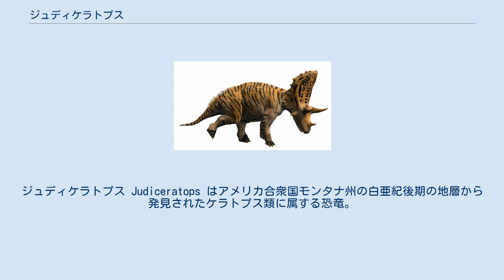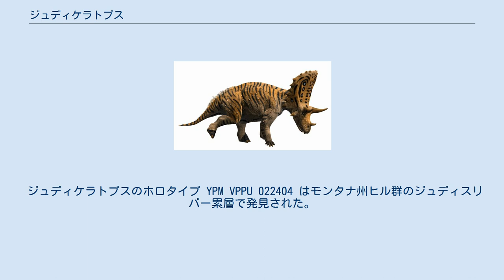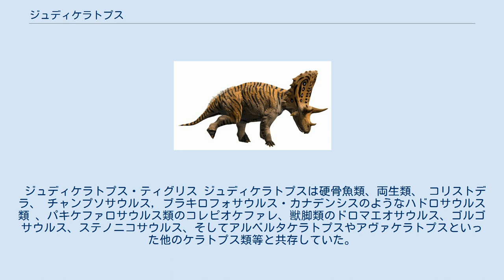ジュディケラトプス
ジュディケラトプス Judiceratops はアメリカ合衆国モンタナ州の白亜紀後期の地層から発見されたケラトプス類に属する恐竜。
化石を産出したジュディスリバー累層に因む命名である。
既知のカスモサウルス亜科としては最古のものとして知られる。
 ホロタイプ YPM VPPU 022404 は上眼窩角、前頭骨の一部、前前頭骨、涙骨、右鱗状骨、頭頂骨から成る不完全な頭骨である。
いくつかの他の標本で同様の鱗状骨が確認されているが、いずれも極めて不完全である。
 ジュディケラトプスは既知のいかなるケラトプス類にも見られない個性的な特徴の組み合わせをもっている。
そのフリルを構成する頭頂骨の縁は広いアーチを描くような形状で、とても低く丸みを帯びたホーンレットが備わっている。
対してフリルの横側を成す鱗状骨の縁はとても大きく鋭く、フリルの前側に向かって伸びる。
頭頂骨とそれに付属するホーンレットはケラトプス類の同定において非常に重要である。
 上眼窩角は標準的な長さであるが、前方かつ外側に向かって伸びている点では珍しい。
 また、ジュディケラトプスは既知のカスモサウルス亜科の中で発見された地層が最も古く、最古のカスモサウルス亜科ということにおいて重要である。
 ジュディケラトプスのホロタイプ YPM VPPU 022404 はモンタナ州ヒル群のジュディスリバー累層で発見された。
その地層は白亜紀後期カンパニアン期中頃（約7800万年前頃）の化石を保存しており、茶色あるいは緑色の泥岩と黄褐色の砂岩 から成る。
標本はイェールピーボディー博物館に所蔵されている。
 ジュディケラトプス・ティグリス ジュディケラトプスは硬骨魚類、両生類、 コリストデラ、 チャンプソサウルス, ブラキロフォサウルス・カナデンシスのようなハドロサウルス類 、パキケファロサウルス類のコレピオケファレ、獣脚類のドロマエオサウルス、ゴルゴサウルス、ステノニコサウルス、そしてアルベルタケラトプスやアヴァケラトプスといった他のケラトプス類等と共存していた。